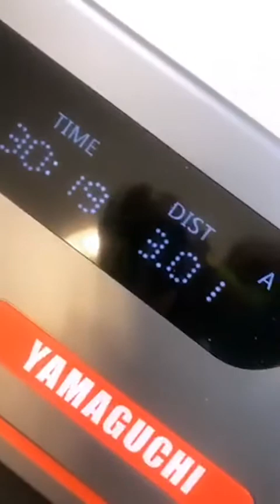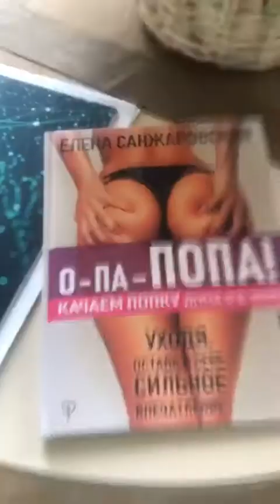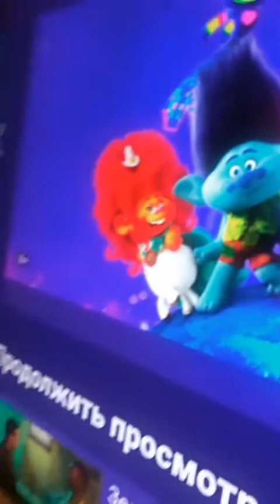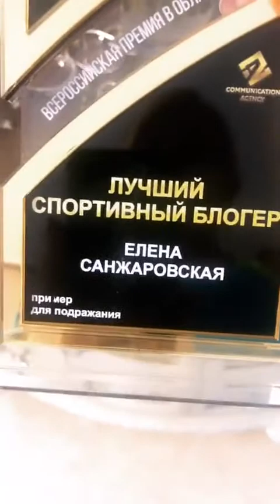Елена Санжаровская (@ Елена Санжаровская (@ sanzhlena~1586846727~18101498644082205~1